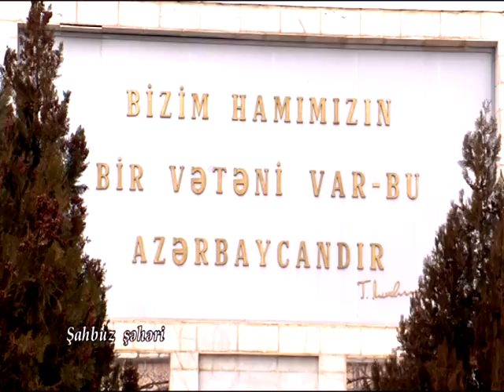XEZER TV YOLCU NAXCIVAN SAHBUZ 1-hisse